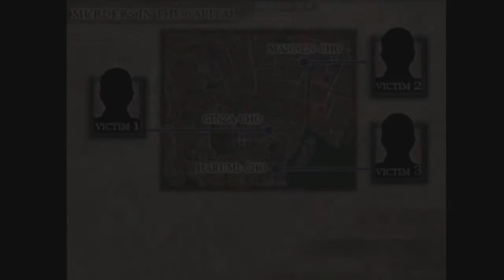INVESTIGATION TIME: SMT: Devil Summoner 2: Raidou Kuzunoha Vs King Abaddon: Part 16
I'M HECKING LOST

The thumbnail template was made by Nerte be sure to go check out her stuff!